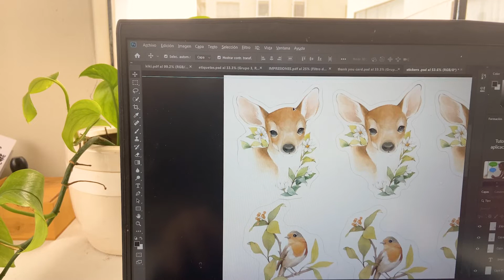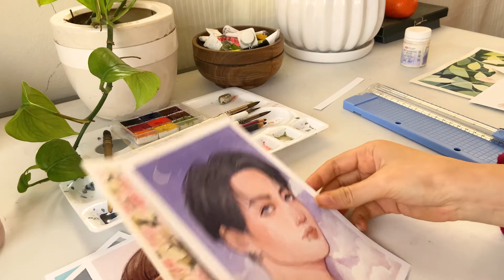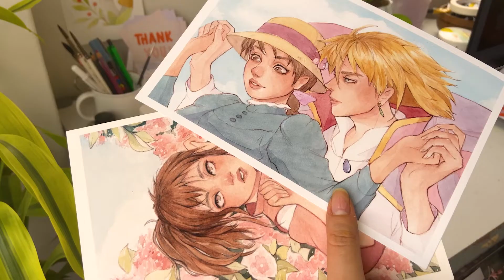STUDIO VLOG #02 ✨ Making stickers for my shop, packing orders and painting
Hello! My name is Ale! Welcome to my art corner! In today’s studio vlog, I will be making stickers and art pritns for my shop, as well as painting a special commission in watercolors.

✿ MATERIALS & RESOURCES✿
White Nights Watercolors
Canson Heritage Paper
Polychromos Pencil colors
Watercolor brushes